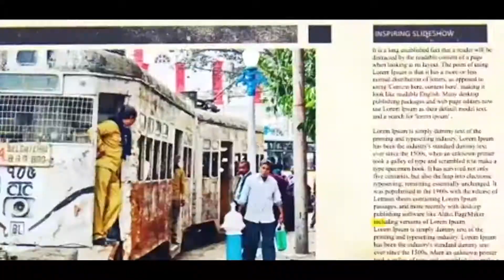মুখ্যমন্ত্রীর ভাষণের বিরুদ্ধে নির্বাচন কমিশনের কাছে নালিশ বিজেপির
BJP delegation meet CEO against Mamata Banerjee’s campaign remarks